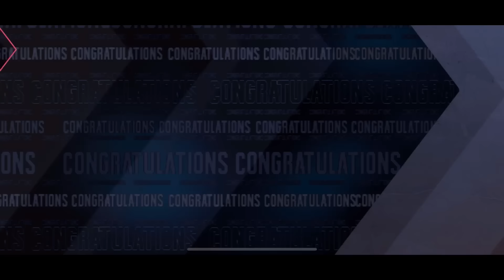New Mummy Set Pubg Crate Opening -Lava Mummy Set Crate Opening - Mummy Set Crate Opening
Video Title: New Mummy Set Pubg Crate Opening -Lava Mummy Set Crate Opening - Mummy Set Crate Opening

The video has information on new lava mummy set - new mummy ultimate set crate opening - new ultimate mummy set crate opening - fire ultimate mummy set - new mummy set - fire mummy set - ultimate mummy outfit  - But also tries to cover the following subjects:

next custom crate leaks
new custom pubg leaks
Pubg new leaks
Mythic forge crate leaks
Next Mythic Forge Leaks
uc purchase gift pubg mobile
new ultimate crate opening
next ultimate spin
new pubg crate
new lucky spin crate opening
pubg leaks
pubg mobile
pubg new updates

✅ To Participate in  Pubg Mobile popularity contest
👉 SEND POPULARITY AND WIN UC | PUBG ID 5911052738

👉 Purchase Gift Pubg New Update - Free Mythic Forge Crystal-Amazing Rebate Pubg -Gift Pubg UC 3.1 Pubg

👉 Pubg Mobile Free UC - How to Get Free Pubg Mobile UC - Best Pubg Free UC - Free UC For Everyone Pubg

✅  About GG Gupt:

Get ready to immerse yourself in the world of gaming with daily PUBG Mobile live gameplay and updates, as well as  adventures and news updates.

Join me as I dive into intense battles, explore new maps, and showcase the latest features and strategies in PUBG Mobile. Stay up to date with the ever-evolving gaming scene as I bring you the latest news, updates, and insights.

I primarily play on my iPhone 14 Pro Max, providing you with high-quality visuals and smooth gameplay.